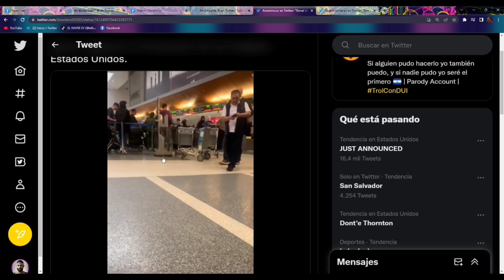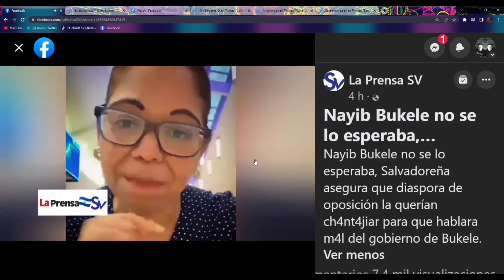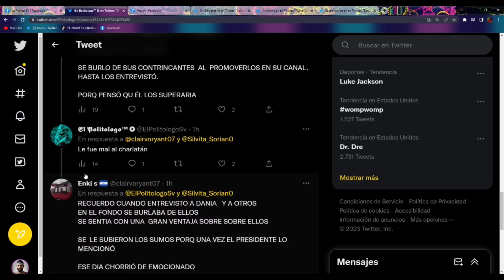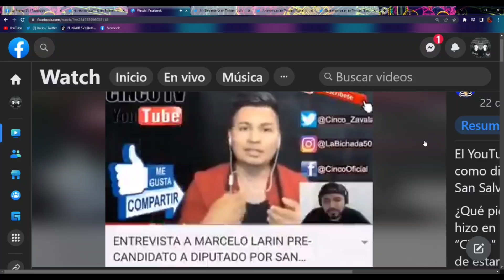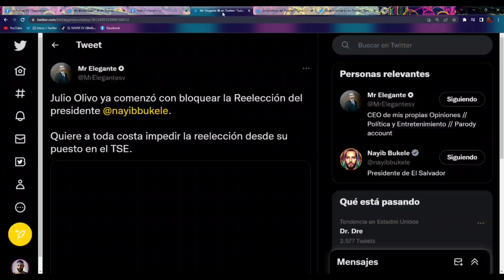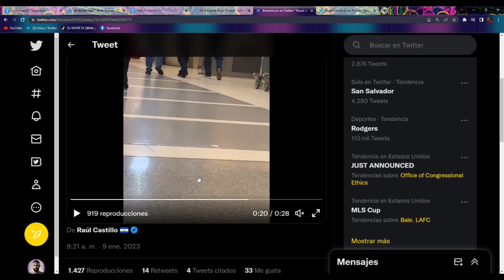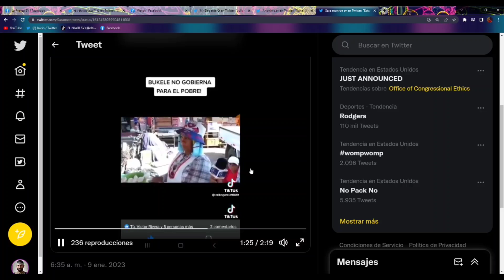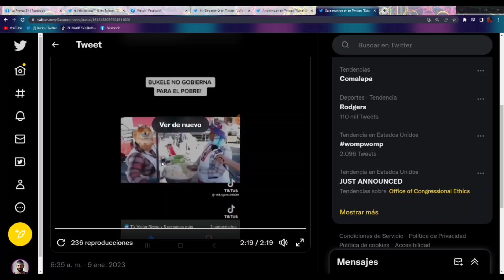!Bombazo¡ Se Descubre el Jefe De Marcelo larin Por el Cual Traiciono a Nayib Bukele. Es de el Fmln